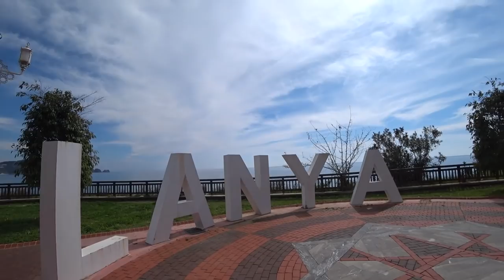Турция: ЦЕНТР АЛАНЬИ. Что происходит в городе. Пляж Клеопатры. Улицы города